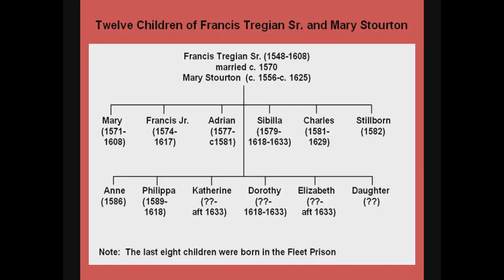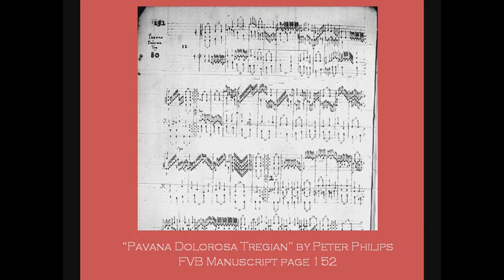Pamela Palmer Jones Lecture Part 2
University of Utah Doctoral Candidate Pamela Palmer Jones delivers lecture at Dumke Hall at the University of Utah on March 28, 2009. This is part 2 of the Lecture.